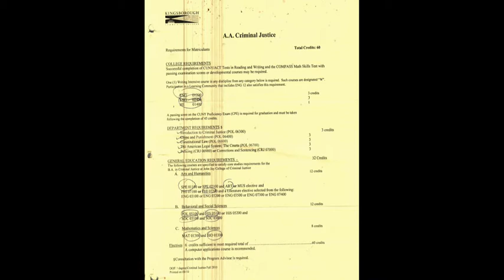KBCC Criminal justice understanding classes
This video will show you how you can understand the format of taking course with KBCC COLLEGE